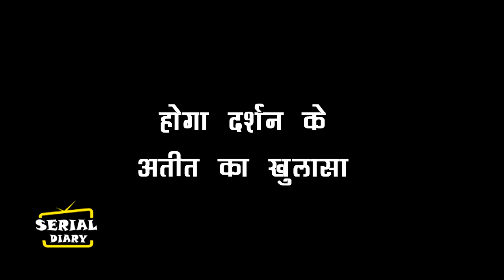BHAGYA LAKSHMI || OMG ! DARSHAN के अतीत का सच जान लगेगा NEELAM को झटका,कहानी लेगी नया मोड़...